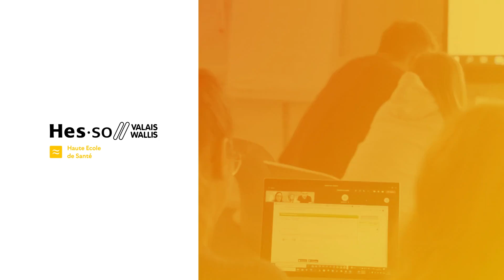Découvre la Nursing Team Academy - HES-SO Valais-Wallis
Deviens l’acteur.trice central.e de ta formation et explore un nouveau style d’étude !

La Nursing Team Academy t’offre la possibilité

D’être l’acteur.trice de ton dispositif de formation.
De devenir un.e leader aux atouts divers comme la créativité, l’autonomie et la responsabilité.
De développer au sein d’une équipe des compétences transférables aux milieux de soins.
Un.e. coach.e t’accompagne dans ton rôle d’apprenant.e qui trace son propre chemin professionnel durablement.